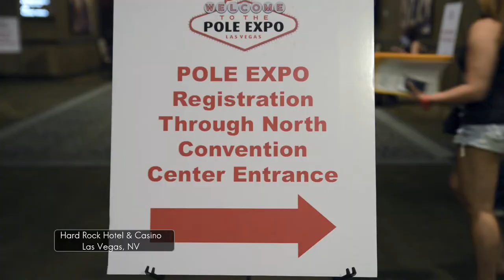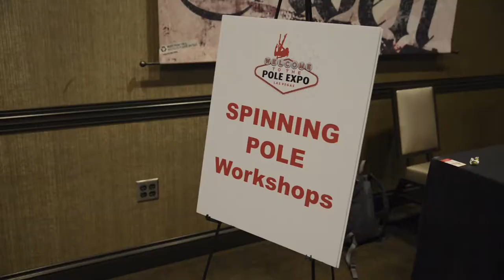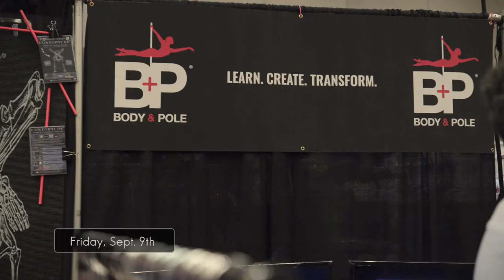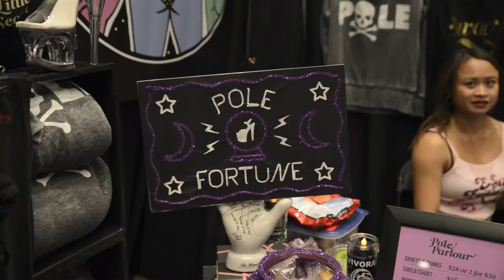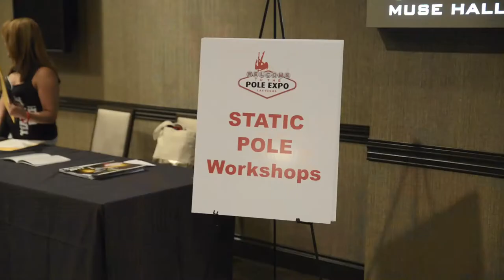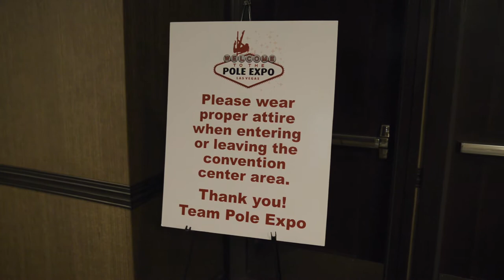POLE DANCE CHRONICLES EPISODE 5, POLE EXPO!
MercVille Productions was in attendance for the last three years at Pole Expo. Here they are at the 5th annual Pole Expo in 2016 having an amazing time with pole artists, athletes, and fans from around the world. They had so much fun, they decided to do their next episode about us! And we think they did an incredible job capturing the essence of what Pole Expo is all about.